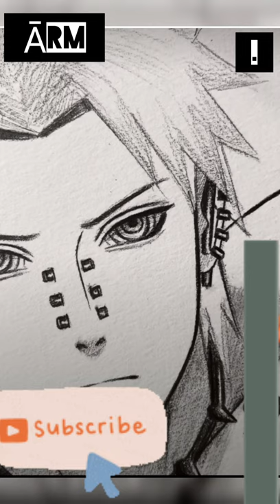"YAHIKO"♡||yahiko naruto boruto kakashi madara itachi shorts youtubeshorts viralshorts legends love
āllroundermamaji here.